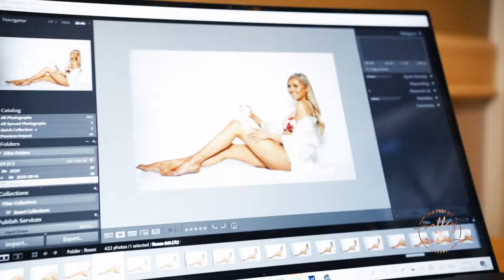Tan Prep Kit Promo Final 85mm film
Unleash glowing skin using our Tan Prep Sponge. Our sponge promises to cleanse, exfoliate, nourish and gently remove that stubborn old tan while prepping for your new tan application.

Our sponge will leave your skin kissed with a cocktail inspired aroma mixed by Valley of Roses giving you that instant feel good- look good vibe.

Lasts for 20 washes
Water activated
Please store in a dry place with the soap facing upwards.
Cruelty Free
For best results, use alongside our Tan Prep Lotion.

Nourish your beautiful skin while banishing the dreaded smell of tan with our luxury Tan Prep Lotion. Packed with skin goodies such as vitamin A, E, shea butter and almond oil, it promises to rehabilitate stressed skin without feeling greasy. Our built in cocktail inspired aroma gives you that look good- feel good vibe.

Deeply nourishing ingredients
Cruelty Free
Suitable for all skin types
200ml
For best results use alongside our 4 in 1 Tan Prep Sponge

For best results generously massage into dry skin until completely absorbed 1 day before you tan and immediately after the accelerator has been washed off. Reapply daily until Tanning Thursday comes around again.

For best results, remove old tan with our Skin Prep Sponge.